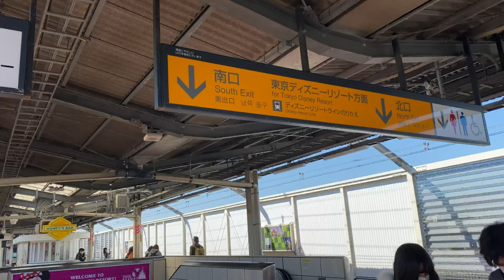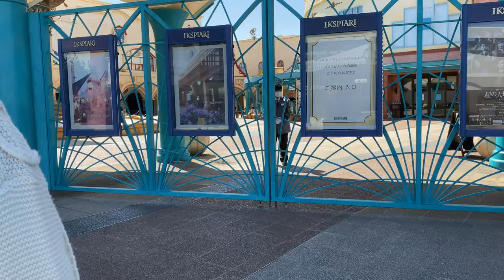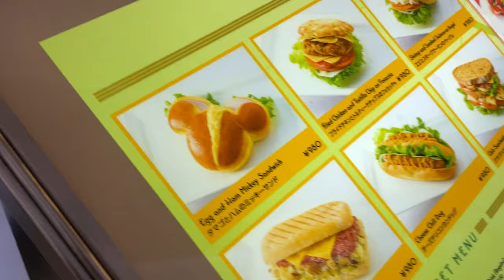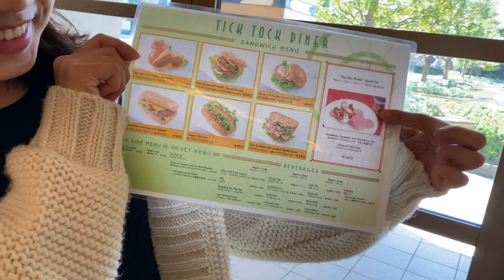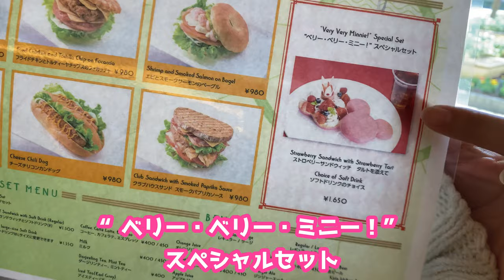【どれだけ並ぶ?!】目指せ！チックタックダイナー♡パーク臨時休園中のイクスピアリ～アンバサダーホテルまで【VLOG】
※この動画は2020年3月26日よりも前に撮影しました

この間、かほちゃんとランチした時「そろそろパークが恋しい」という話になりまして。休園中だけど・・・きちゃいました、舞浜。
休園中の今でも、ホテルに宿泊せずともディズニーを味わえちゃうスポットへ。今回の目的地はディズニーアンバサダーホテル内の「チックタックダイナー」。
ここで発売している、"ベリー・ベリー・ミニー"スペシャルセットとミニーパンを食べにきました。
食べに来たんですけどね。食べるまで・・・・の1本目です（笑）
休館中のイクスピアリの中を通ってアンバに到着するまでで結構な尺になったんですが・・・これもまた、なかなか見ることが出来ないレアな雰囲気かな・・・と思い、できるだけカットしないでUPすることにしました。
それにしても、駅の構内から「ほとんど人がいない」状態だったのが珍しくて撮影準備する間もなく手持ちで撮影スタートしちゃったので、カメラの傾きと手振れがひどい💦次回からは、いつでも撮影できるように気を抜かないようにせねば。

今回も、動画の最後には「KAHO　PHOTO」を略して「KA-PHOTO」で私のお気に入りかほちゃん集作ったので、最後まで楽しく見てね♡

107-0052　東京都港区赤坂9-5-27　ルピナス赤坂乃木坂101